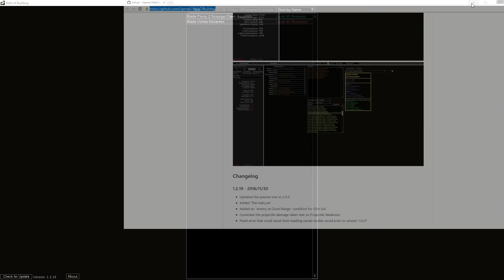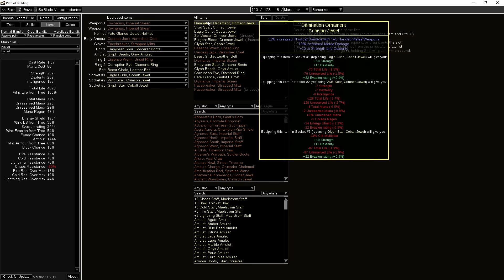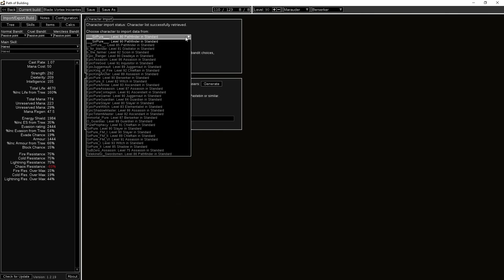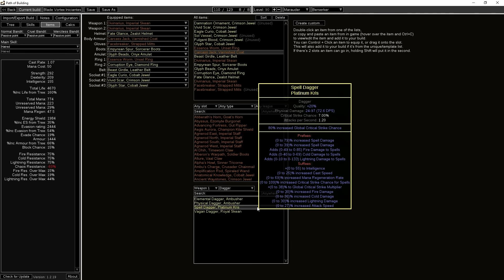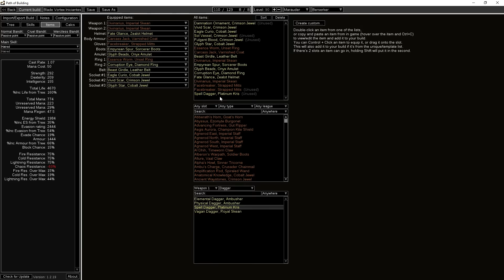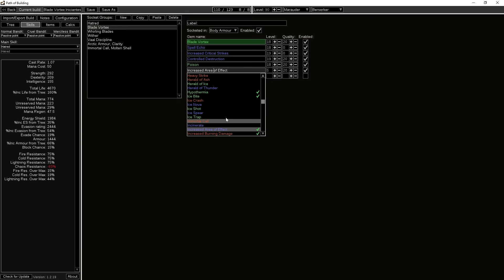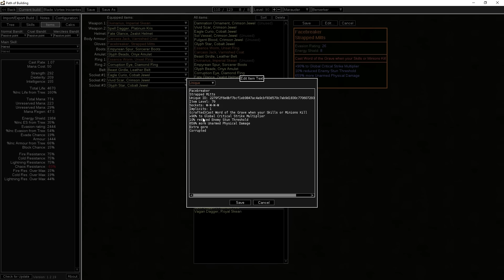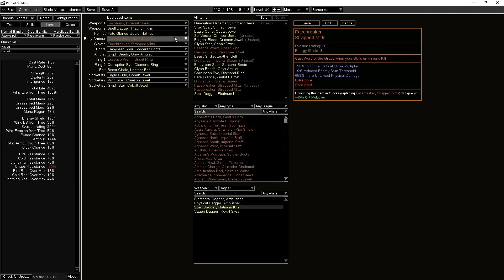[Path of Exile 2.5] Análise ao Programa: Path of Building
Análise ao programa que vai mudar a vossa experiencia do jogo dentro e fora dele. Path of Building